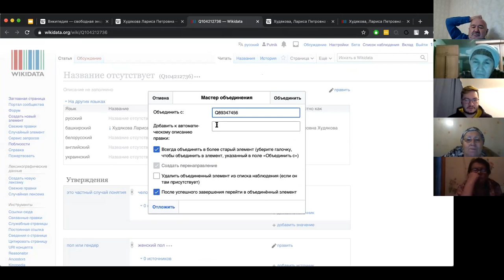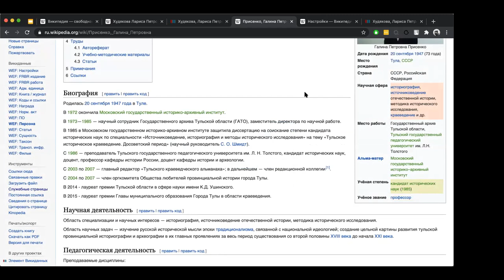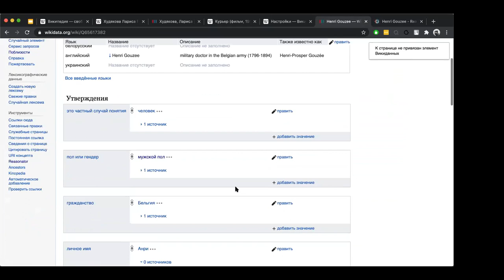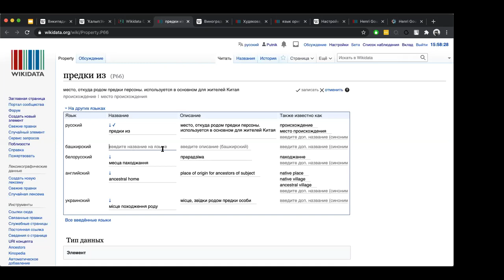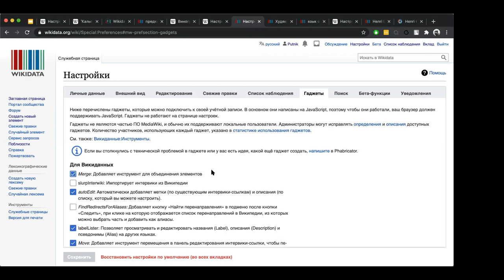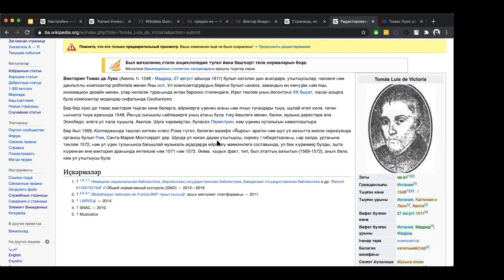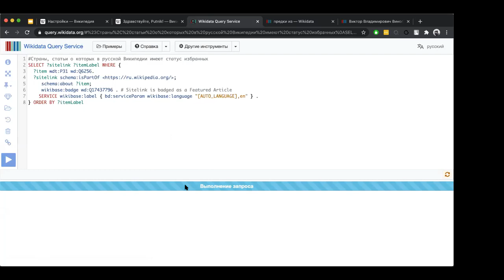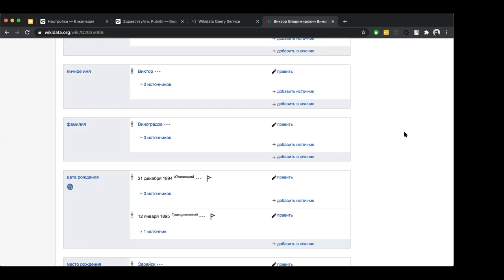16.12.2020 Сергей Лещина, Викидата, часть 2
Мастер-класс Сергея Лещины по Викидате, часть 2